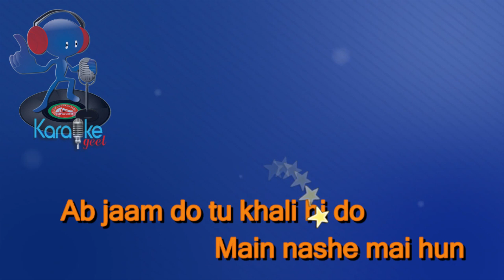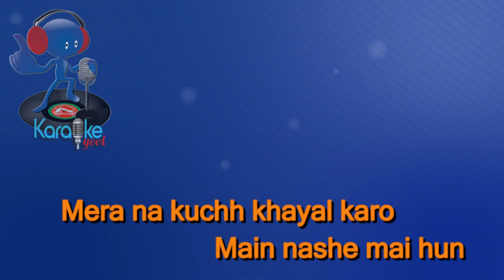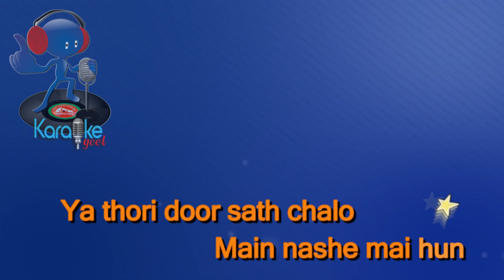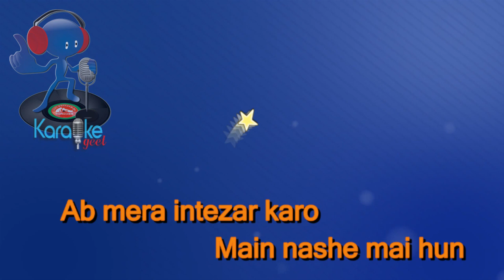Yaro mujhe muaf rakho Video karaoke with lyrics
Full HD Video karaoke with lyrics
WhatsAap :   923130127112